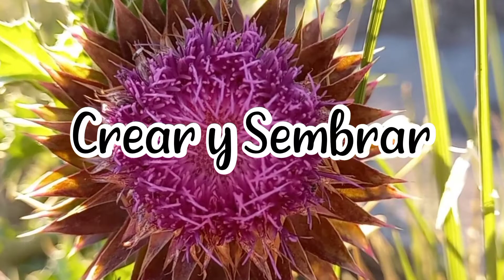Mini- FRASCOS con botellas plásticas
Hagamos pequeños frascos reciclando!!